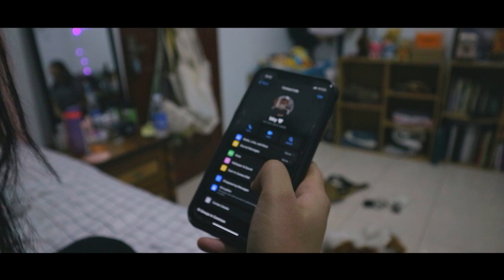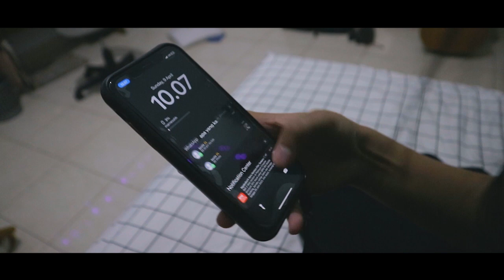(Short Film) Now or Never 2023 by Canon m10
Cast: @tiaramastarii @harrychristito @wangi.cendana @albert.s_c @raymondtandi @aldricchh_ @ikkikun55 @venhulu21 @jefri.hulu
Voice Over Ending: @tiaramastarii
Cameraman: @agathonkudato
Editor: @agathonkudato
Assistant Editor: @vincent6leon
Director Camera: @wendysetiawan_ @agathonkudato @vincent6leon
Song: Hillsong Worship - Who You Say I Am (Acoustic)